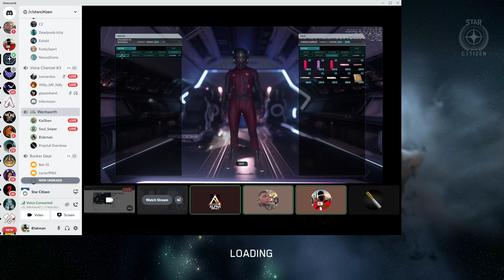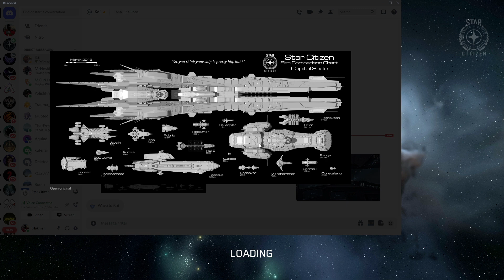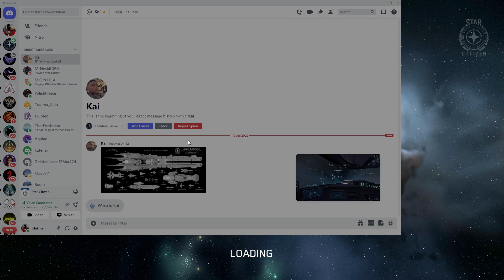Star Citizen - At night change it all!!!